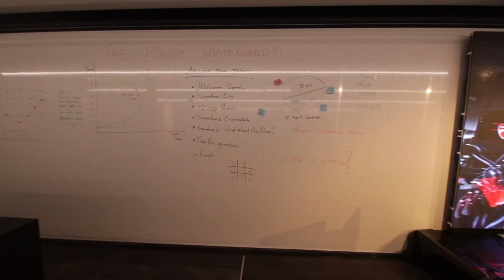Expandable Flexible Meeting